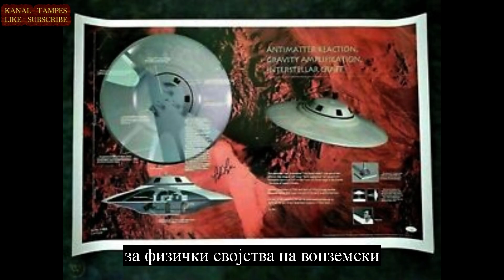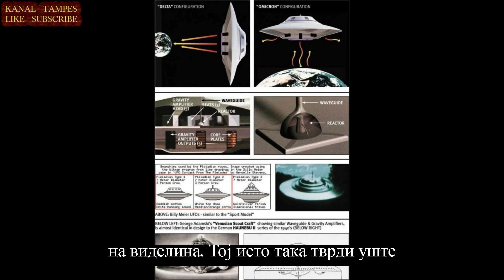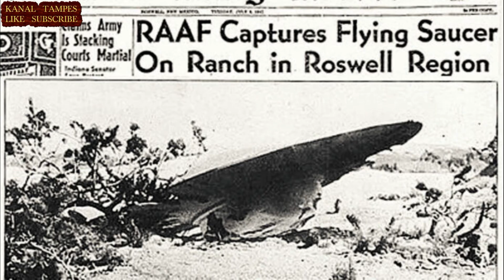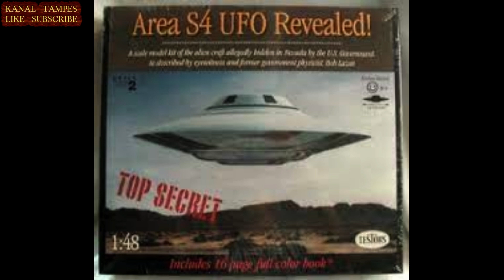BOB LAZAR ZA OBLASTA 51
Боб Лазар е личност кој работел на обратно инженерство на вонземска технологија на локацијата наречена С-4 во близина на Областа 51 , која е класифицирана постројка на воздухопловните сили на Соединетите Американски Држави во Невада . Боб Лазар  тврди дека работел на девет летачки чинии од вонземско потекло и дека бил вклучен во напорите да се изградат нивните погонски системи .